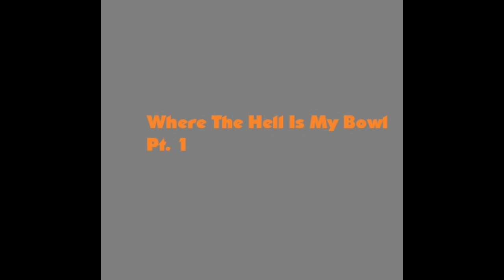Hemenis - 07. Where The Hell Is My Bowl Pt. 1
Jim Dandy And The Fancy Boys
Hemenis-2023
(31:47) (Made In Napoleon, Ohio)
01. Salivating State
02. As The Leaf Burns
03. I Forgot What I Was Doing
04. Zoomin
05. Chasing The Lighter Pt. 1
06. Chasing The Lighter Pt. 2 Found It
07. Where The Hell Is My Bowl Pt. 1
08. Where The Hell Is My Bowl Pt. 2 Found It
09. Fucking Blitzed
10. Getting Fancy
11. Funny Like A Clown
12. Rolling Under Clouds
13. Where The Hell Is My Bowl Pt. 3 Damnit!